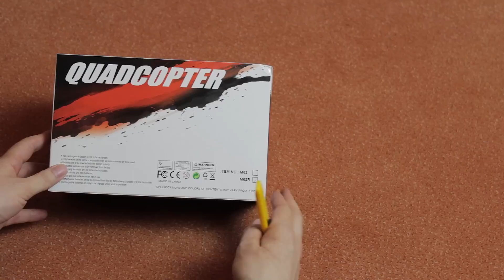Unboxing: Skytech M62R Mini RC Quadrocopter (Deutsch German)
Heute wird der "Skytech M62R 6-Achsen Gyro Mini RC Quadrocopter mit 0.3MP Kamera RTF 2.4GHz" ausgepackt.

►► Unser Equipment ◄◄

► Audiorecorder
Zoom H6
Zoom H1

► Kameras
Canon EOS 70D
Canon EOS 600D
GoPro Hero3+ Black

► Objektive
Canon 10-18mm
Canon 55-250mm

► Zubehör
Batteriegriff (70D)

Durch den Klick auf die Links zu Amazon unterstützt du uns bei einem Kauf und ermöglichst so weitere Videos.